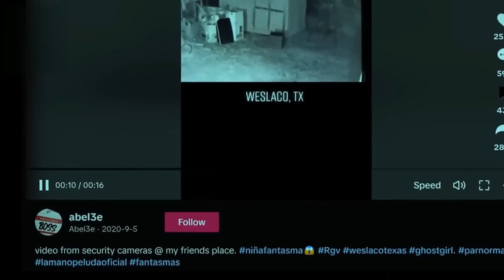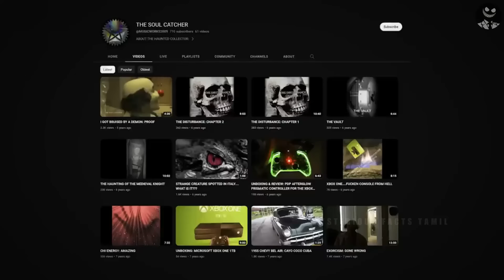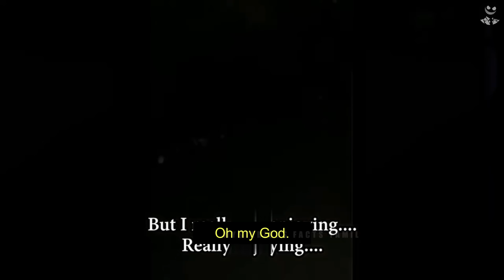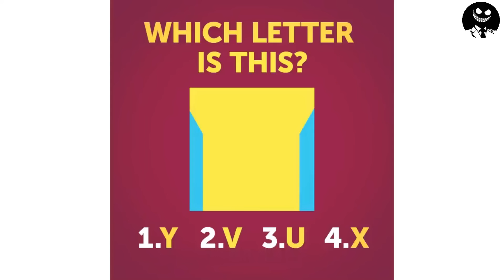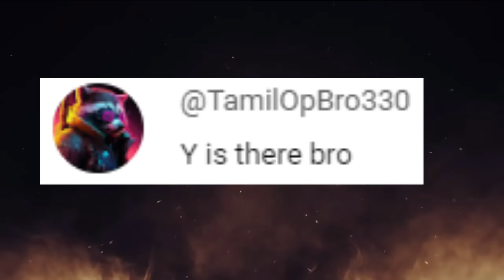சாபத்தால் பாட்டியை தொடரும் கொடூர பேய் I Real Ghost Caught on Camera Tamil | CCTV I Mysterious Facts